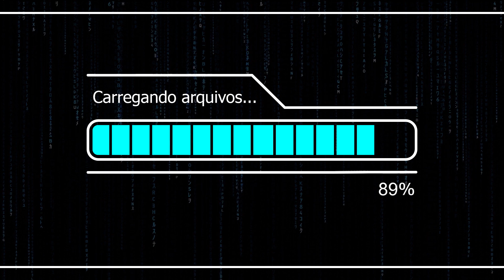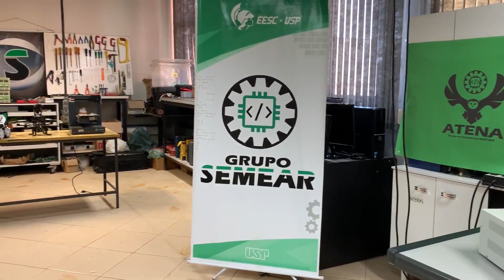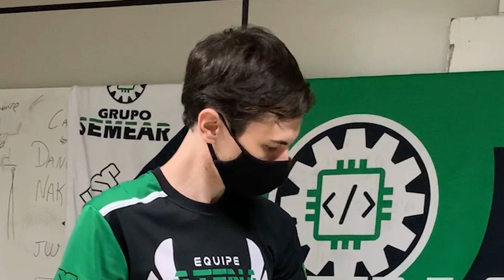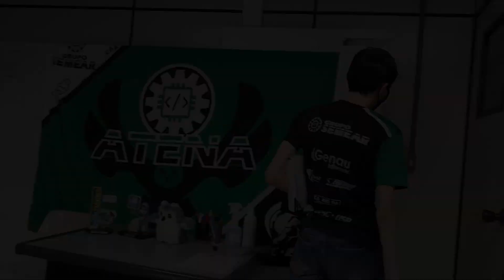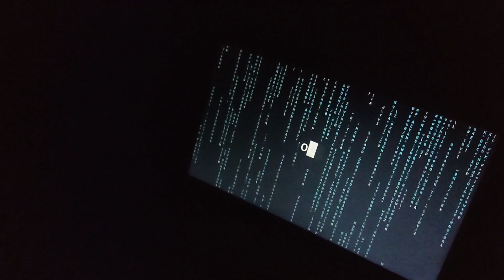Diário do Robô - Episódio #1: "Olá Mundo"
Oi gente, tudo bem? Conheçam o Diário do Robô!

É a nova iniciativa do Núcleo para Extensão do grupo SEMEAR! O Diário do Robô é uma serie de vídeos lúdicos sobre a a produção da nossa robô humanoide.

O projeto visa trazer um ar mais descontraído a toda construção do projeto, trazendo muita personalidade, risos e as mais diversas interações possíveis entre a nossa robô humanoide e vocês!

Assim, é com grande prazer que lançamos o nosso 1 episódio, espero que gostem!